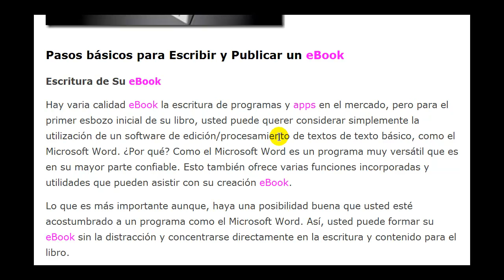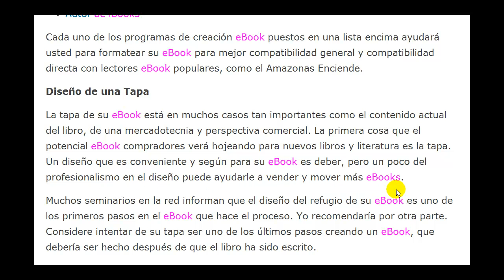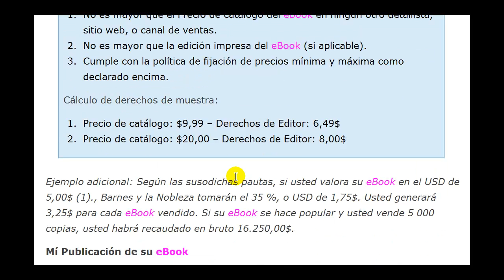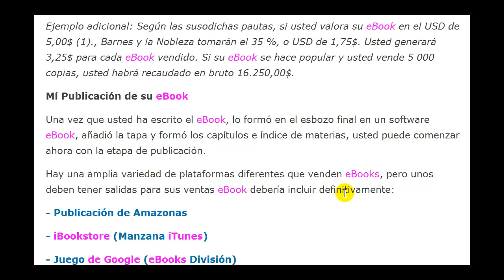Como Escribir y Publicar Su Propio eBook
el eBooks y los libros digitales han estado alrededor un rato, pero con el gran éxito de la industria de pastilla, la industria eBook también se ha ampliado. Ahora, más que alguna vez, la gente adquiere sus libros digitalmente. los eBooks son imponentes para la gente a quien le gusta comprar libros rápidamente y simplemente descargando el contenido a sus dispositivos favoritos, pero estos libros digitales también son grandes para autores y autores aspiradores.